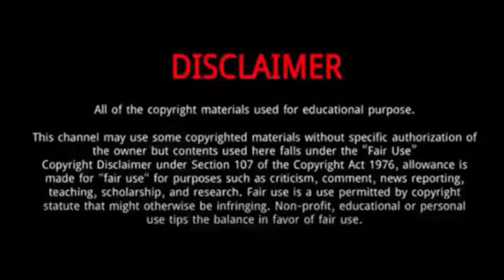Noeul Nuttarat (Love in the Air) || 5 Things You Didn't Know About Noeul Nuttarat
Noeul Nuttarat  is a Thai-Korean actor .
He was born on May 18, 1999.
He is active in the television entertainment industry.
He started his acting career as an actor in 2022.
In 2022, he worked in tv show Me Mind Y Variety Vlog.
His hard work has paid off as he is popular in her home country and most parts of the world. Because of his success, he has a massive following on his Instagram page.